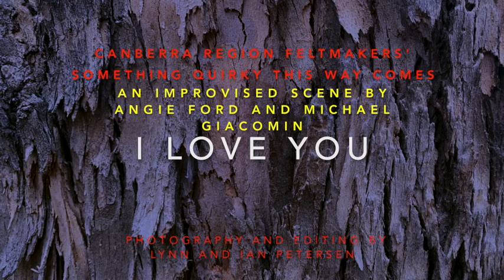I love you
An improvised scene created by Angie Ford and Michael Giacomin. Puppets made by Jenni Sun. Part of Canberra Region Feltmakers' collaborative exhibition "Something Quirky This Way Comes" November 2020